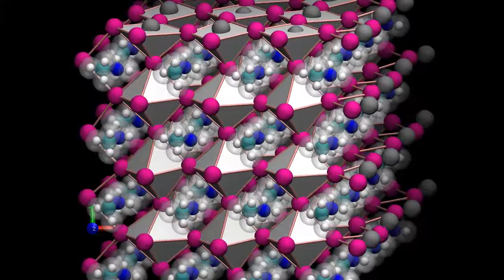MAPI acoustic modes 1+2 @ q=[0.25,0.25,0.25] in a 4x4x4 supercell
# MAPI_acoustic_BZ.jl

push!(LOAD_PATH,"../src") # Temporary versions of modules in PWD
using JuliaPhonons

P=read_POSCAR(open("POSCAR"),expansion=[4,4,4])
eigenvectors,eigenmodes=read_meshyaml(open("mesh.yaml"),P)

output_conflated_xyz(P,0,(eigenvectors[1],eigenvectors[2]),
                    (1,1.0),
                    steps=128, repeats=1, q=[0.25,0.25,0.25]) # generates files anim_{count}.xyz